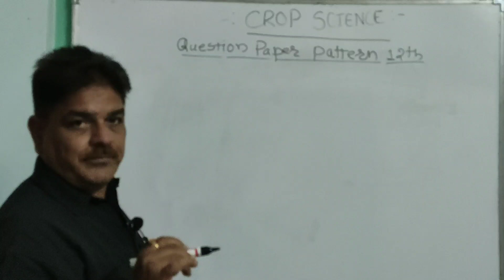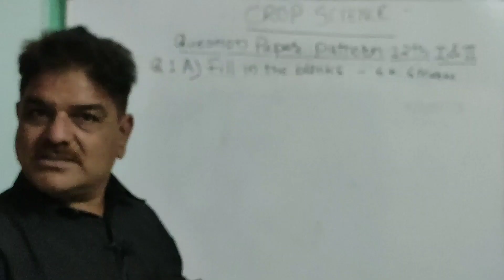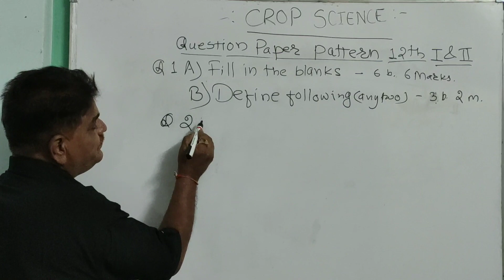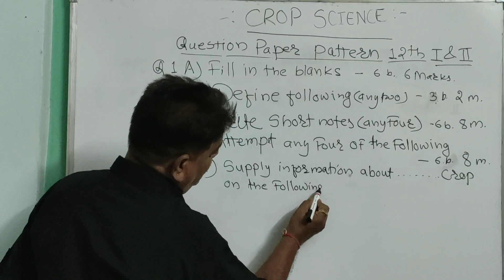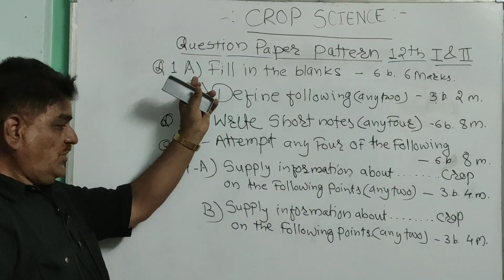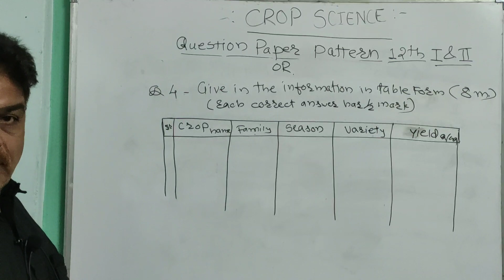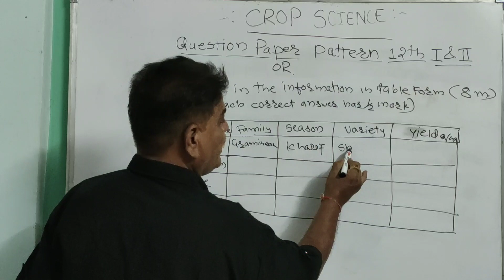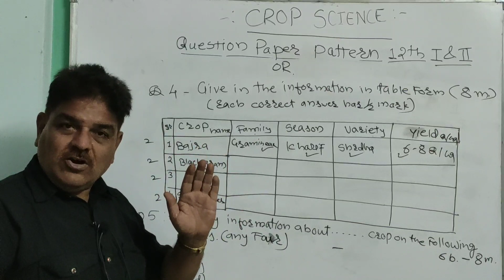QUESTION PAPER PATTERN 12TH CROP SCIENCE PAPER 1ST AND PAPER 2ND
G.B.Awasthi
Faculty for crop science